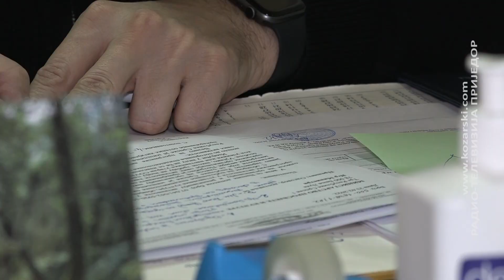UČENICI SE RADUJU MATURSKIM SVEČANOSTIMA I PUTOVANJIMA